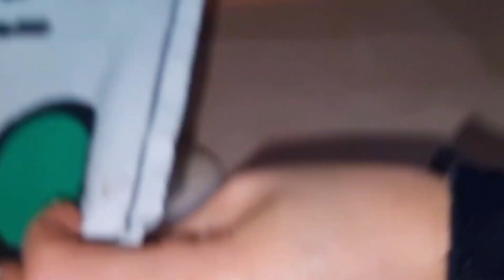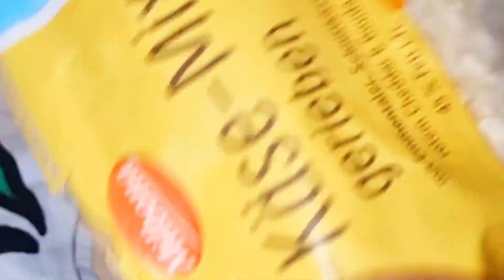هاد الوصفة غير حطيها في عينك لشهر رمضان تشيز برغر بطريقة سهلة وبعجينة قطنية وحشوة من اشهى ما يكون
وصفات رمضان
تشيز برغر
فطائر معمرة
خبيزات معمرين